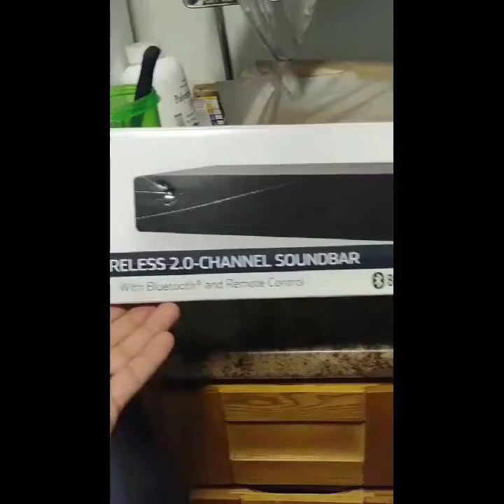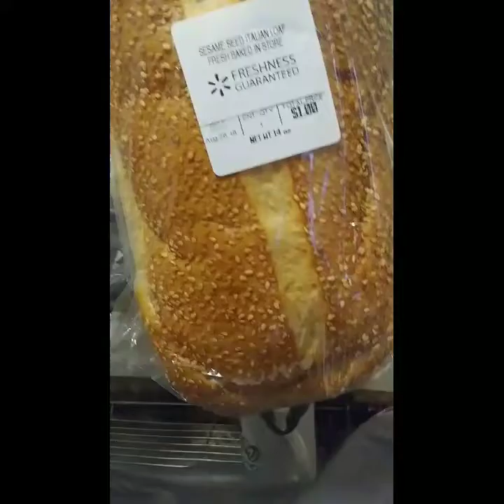Walmart Small Haul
Nasia and I went to Wal-Mart for a Soundboard for my Bedroom and found other things..

🙏Lucy&Nasia🐕